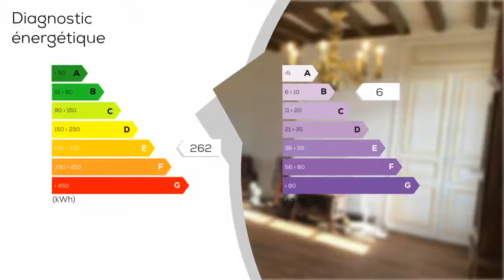A vendre - Maison/villa - FONTAINE-LA-GAILLARDE (89100) - 7 pièces - 150m²